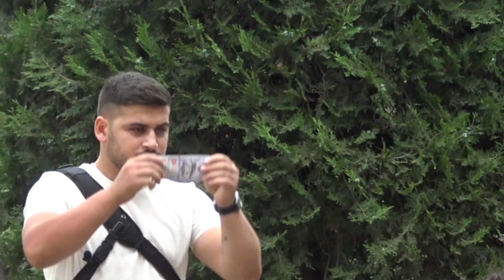🔥Crazy boy PRANK - Best of Just For Laughs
We really appreciate your time, efforts and skills during these hard times.
 Thank you for taking care of us,  and spending your Money and a skills set on helping us all out.

This channel is all about enjoying life and making people laugh. We do this for our own enjoyment and the laughs of other people.